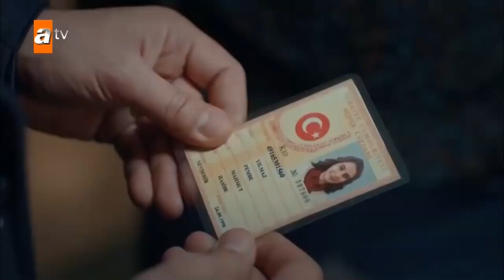Yarın Pembe Göreçki Oluyorum | Aşk ve Mavi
İsmet, Pembe ile oynuyor. BENİM NİKAHIM VAR ANNE

Ali, otuzlu yaşlarında zengin bir ailenin oğludur. Ahmet adında bir adamı öldürdüğü için uzun yıllar hapis yatmıştır. Hapishanenin son yıllarında mektuplaştığı Mavi ile tahliye olduğu gün tanışır ve ikili hemen evlenmeye karar verir. Mavi’nin hapishanede onca insan içinde mektuplaşmak için kendisini seçmesi tesadüf değildir. Mavi, yıllar önce ölen Ahmet’in kardeşidir. Amacı bu olaydan sonra hayatlarının kâbusa dönmesine neden olan adamı bulup evlendikleri gece öldürmektir; ancak bilmediği bir gerçek vardır. Asıl katil, Ali’nin abisi Cemal’dir. Ali, Cemal’in karısı ve çocukları olduğu için suçu üstüne alarak yıllarca onun yerine hapis yatmıştır. Aslında Ali, nikah işlemleri sırasında Mavi’nin kimliğini görüp her şeyi anlamış; ancak aşkı için susmuştur. Düğün gecesi ise Mavi, Ali’yi bıçaklar. Ali ufak bir yarayla kurtulur ve birlikte yaşamak şartıyla Mavi’den şikâyetçi olmaz. Mavi her ne kadar karşı çıkmaya çalışsa da, ikili arasında imkansız bir aşk başlayacaktır.

Oyuncular: Emrah Erdoğan, Burcu Kıratlı, Işıl Yücesoy, Kenan Bal, Cüneyt Mete, Ayşegül Ünsal, Birgül Ulusoy, Alayça Öztürk, Osman Karakoç, Uğur Uzunel.

KÜNYE:
Yapımcı: Mehmet Yiğit Alp
Yönetmen: Hakan Arslan
Senarist(ler): Gül Abus Semerci, Yelda Eroğlu